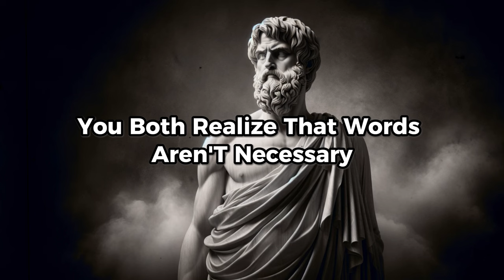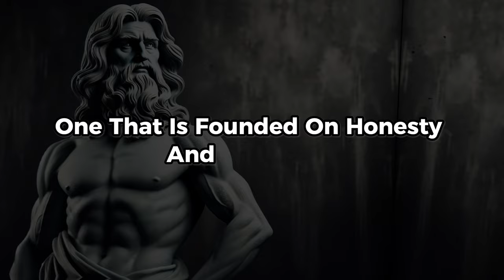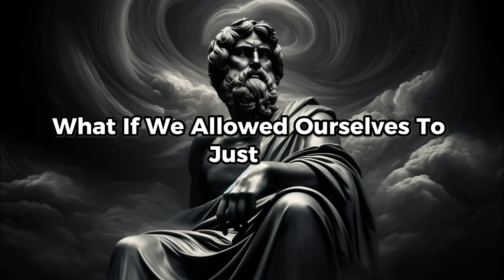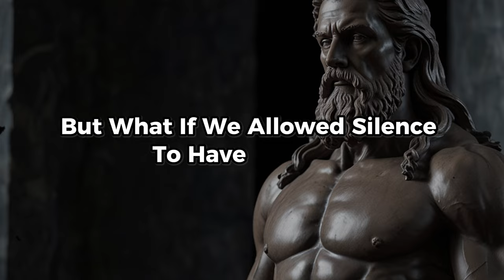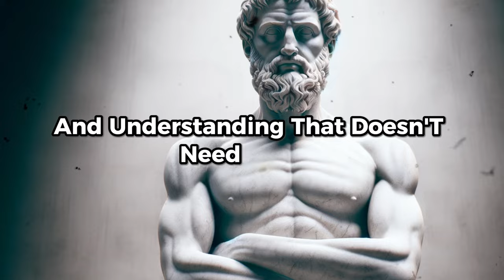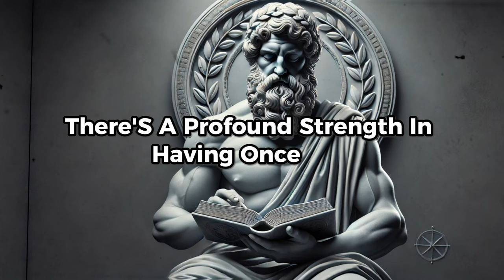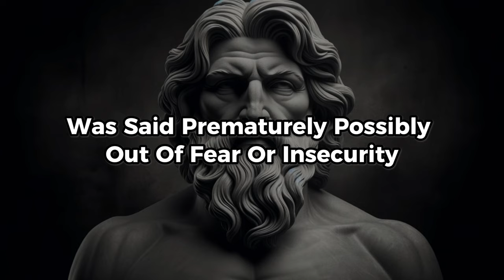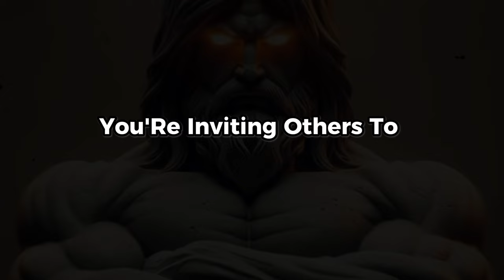10 Things Men Should NEVER Do Around Women | STOICISM |Stoicism Philosophy